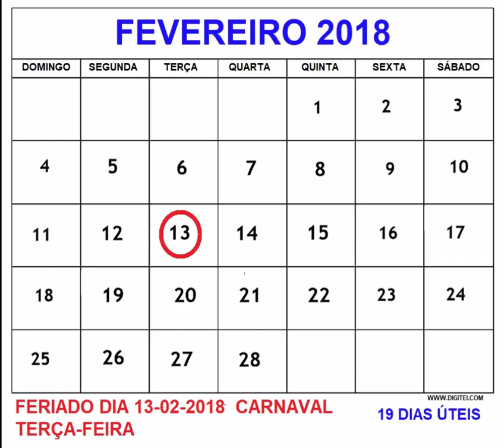CALENDÁRIO FEVEREIRO 2018 COM FERIADOS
Calendário Fevereiro 2018 com Feriados - Se você quer saber  tudo sobre os feriados de fevereiro de 2018 como Carnaval e que data cai nesse ano de 2018, confira nesse vídeo o calendário 2018 Fevereiro comentado.

Além do feriadão de Fevereiro de 2018 que cai na terça-feira de Carnaval você também pode conferir algumas data comemorativas e quantos dias úteis tem o mês de Fevereiro de 2018 e feriados nacionais.